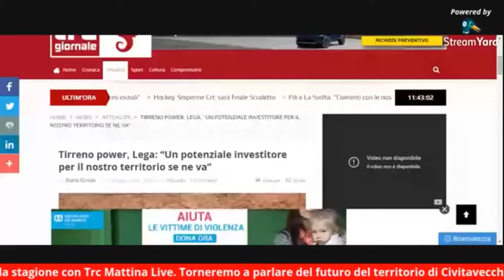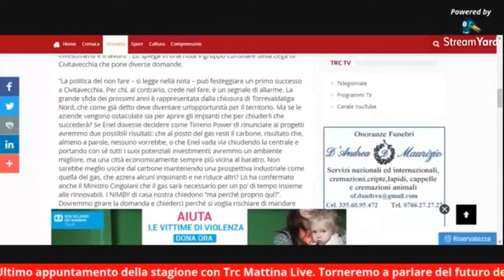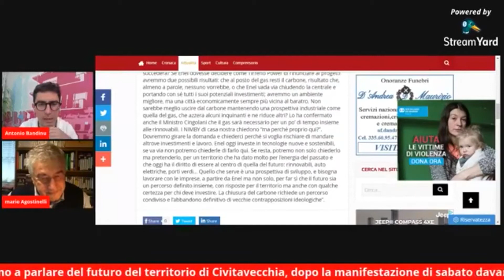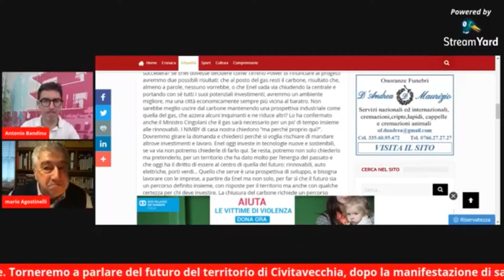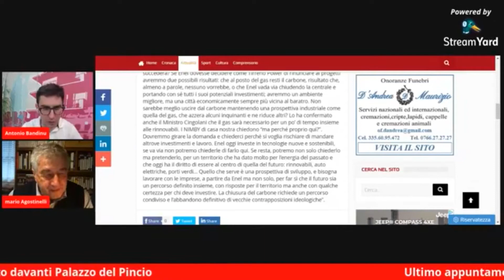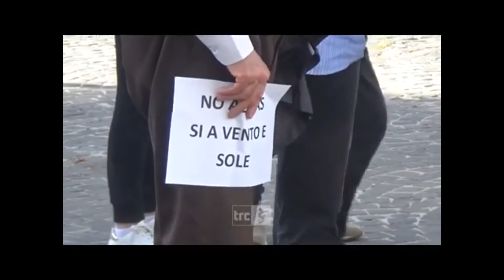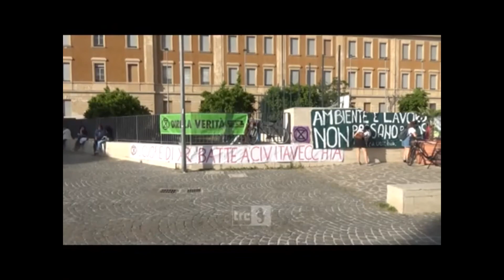A Civitavecchia no al turbogas e sì ad una giusta transizione ecologica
Sabato 29 maggio 2021; estratto dell'intervista a Mario Agostinelli e video della manifestazione a Civitavecchia, No al gas a Tvn: la protesta davanti al Comune